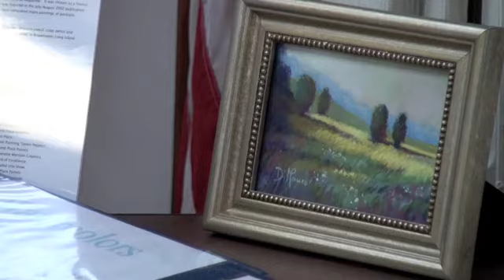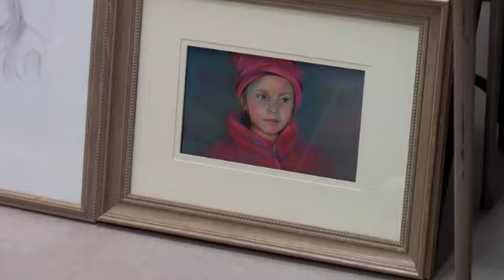WPSG Artist Profile 2011 - Christine DiMauro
Given a box of 500 pastels, Christine just might use them all. The subtle gradation and balanced use of complimentary colors allow for an optical blending of color that gives a dimensional effect to her work. An eye satisfying color-rich effect.

She discusses http:/ where she is both engaged in displaying her work and participating in critiques with other artists on their Pastel Board. One theme that emerges is the difference between 'still life' and 'landscape'. Engaging and informative.

Gillette House Sayville, NY - March 15, 2011

Videography by John Aalto